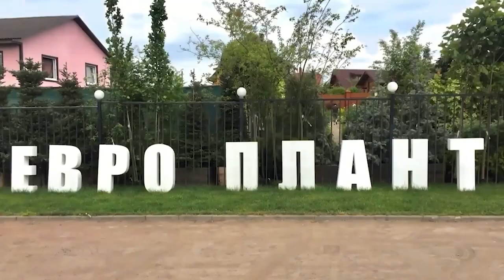Растения агрессоры: рейнутрия, физалис, топинамбур, малина душистая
Этот небольшой сюжет из осеннего сада посвящен растениям, которые неопытные садоводы часто приносят к себе на участок, очарованные их красотой, и не подозревая об их агрессивном нраве. Чем опасны эти растения и почему от них следует избавляться? Смотрите наш новый ролик и не повторяйте опасных ошибок!